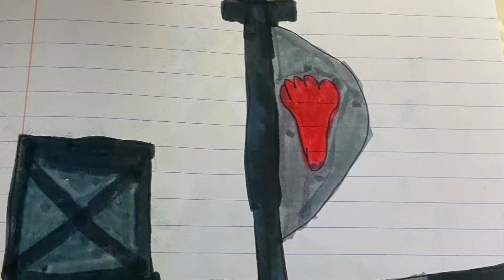Hmv a pirate’s life (happy talk like a pirate day)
Pictures or music don’t belong to me